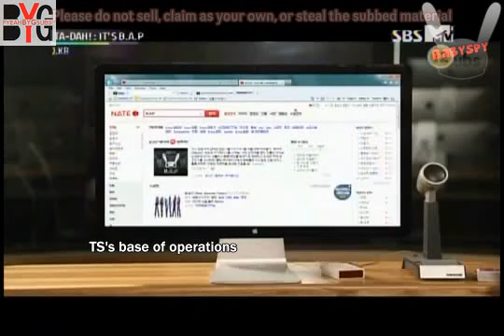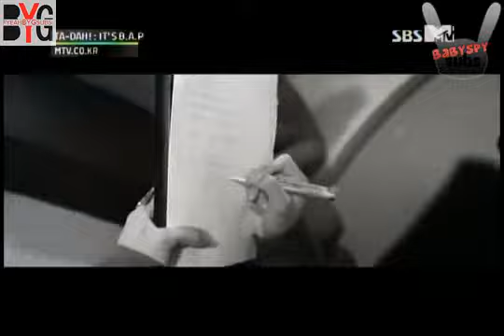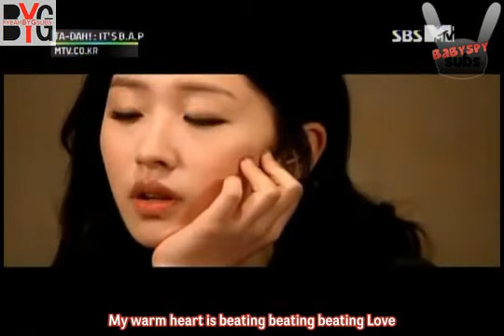[ENG SUBS] TA-DAH! It's B.A.P - Episode 8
Please respect the subbing team by not re-distributing or re-uploading.
Please do not sell, claim as your own, or steal the subbed material.

Translator & Timer: namtroll
QC: daejeon
Encoder: youxians
Uploader: andirang